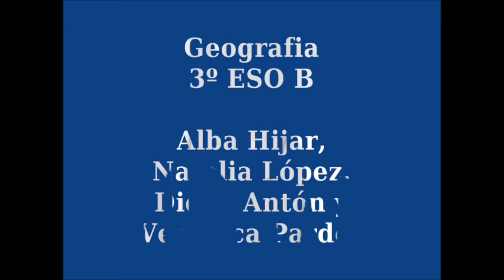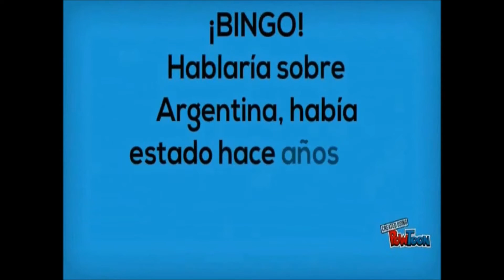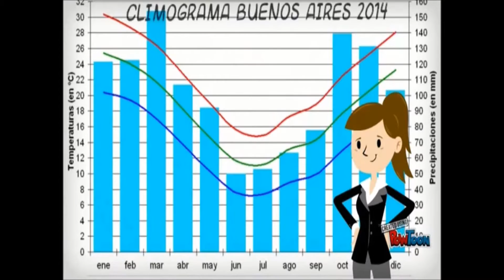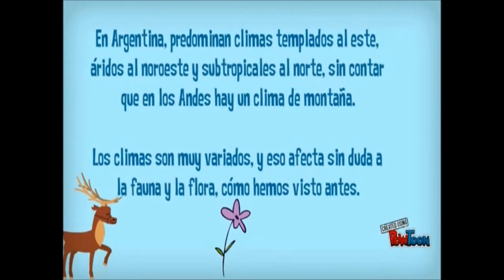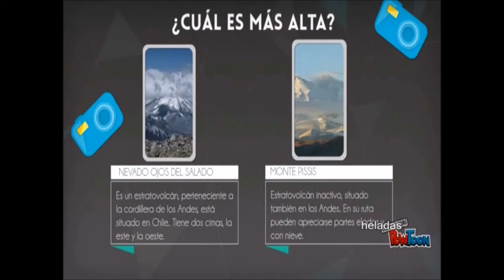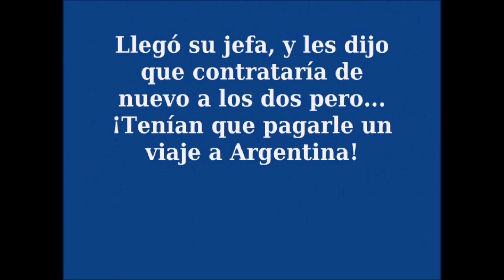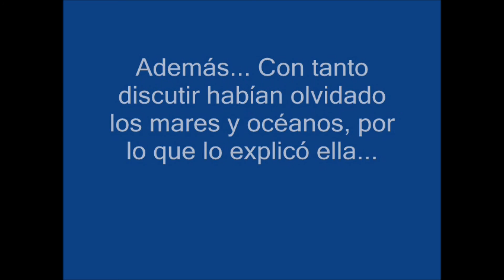ARGENTINA GEOGRAFÍA E HISTORIA 3º ESO EEPP ZGZ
Presentación de Geografía e Historia del curso 3º ESO sobre Argentina.